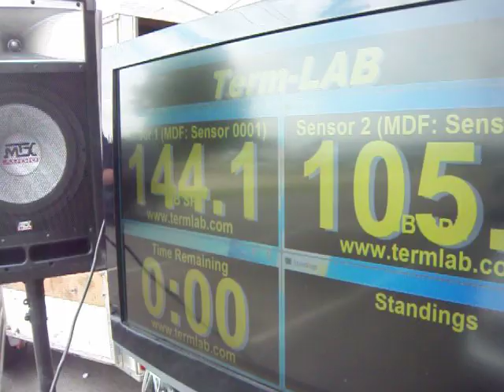144.1 Db 1 18'' Ascendant audio subwoofer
144.1 Db 1 18'' Ascendant audio subwoofer